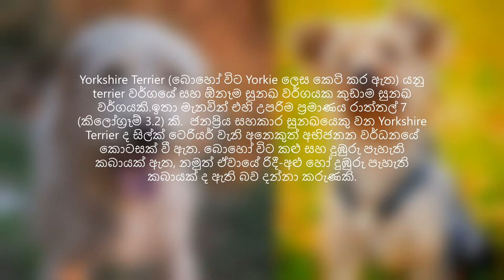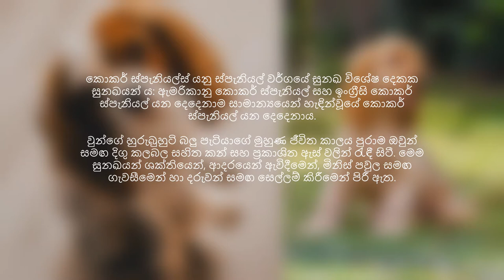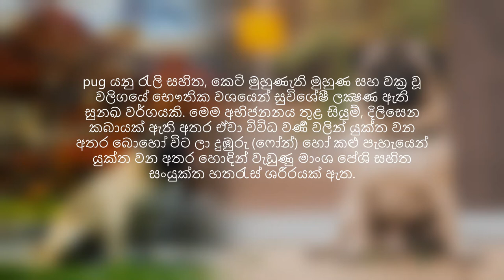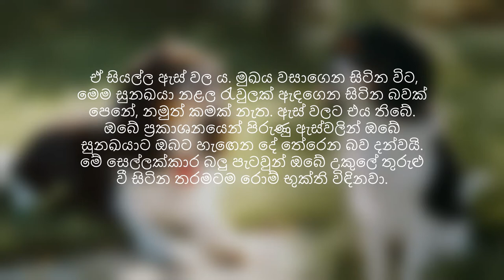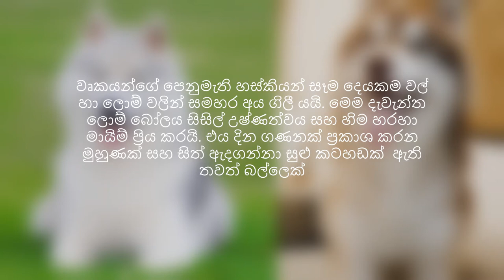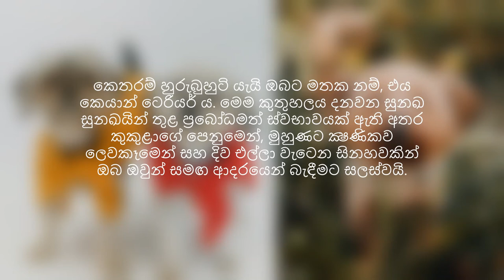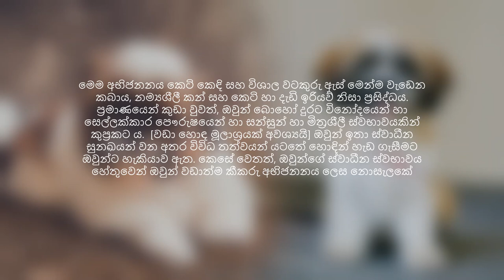Dogs | The latest breeds of dogs coming to Sri Lanka | Most Popular Breeds in Sri Lanka | dog show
Welcome To Dogies Log...

This video is about Dogs | The latest breeds of dogs coming to Sri Lanka |  Most Popular Breeds in Sri Lanka | dog show